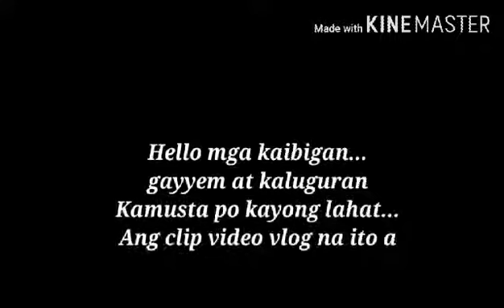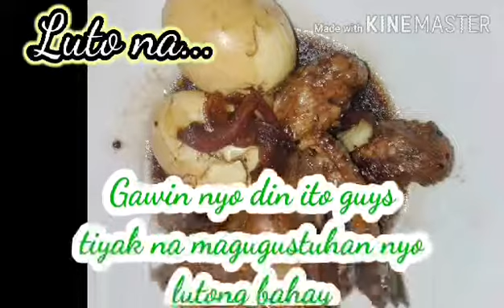paano magluto ng adobong manok na may itlog organic egg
masarap na adobo...